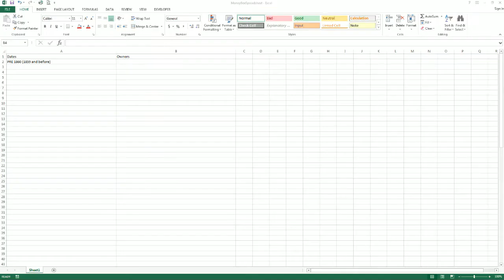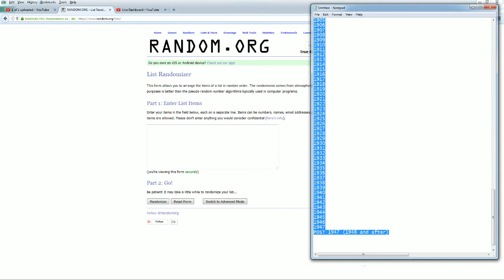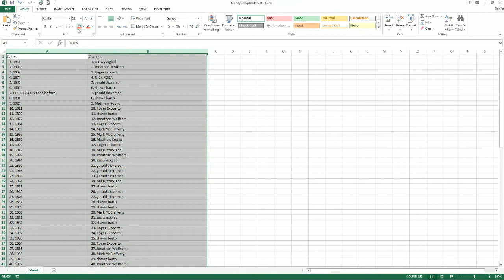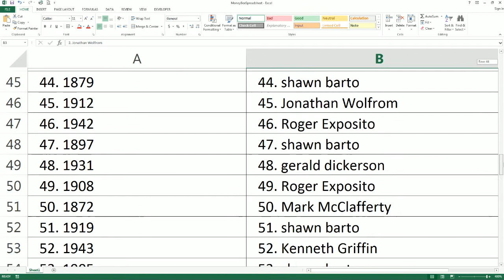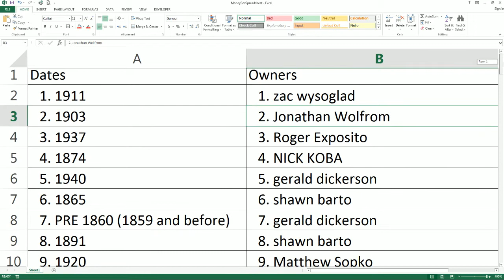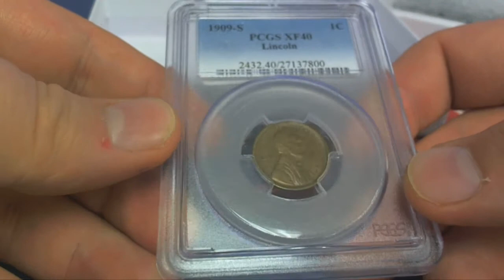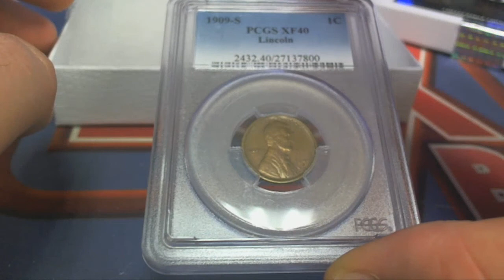2017 Money Box Collectible Coins ID MONEYBOX109